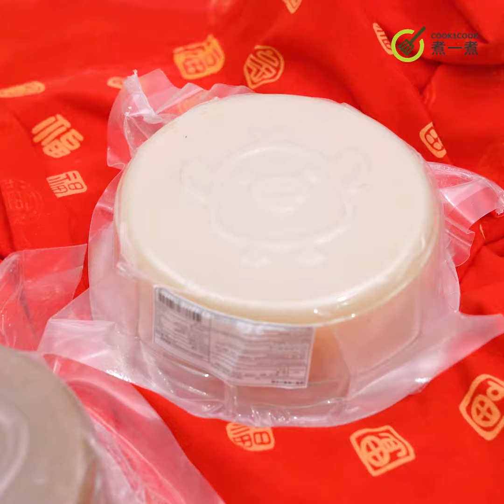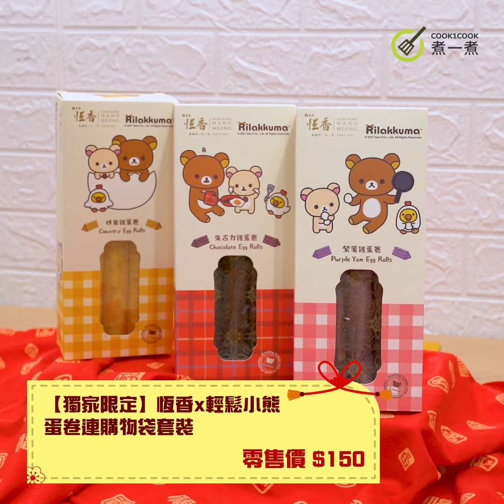【 新品開箱 】「恆香x🐻輕鬆小熊」新春特別版🧧賀年產品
召喚各位輕鬆小熊Rilakkuma 粉絲！恆香今年聯乘日本人氣卡通輕鬆小熊Rilakkuma，推出一系列農曆新年賀年禮盒~ 立即睇片 ！
🔸 年糕禮盒連保溫袋 (蔗糖年糕/椰汁年糕)
🔸 焦糖果仁曲奇酥禮盒 (8件裝)
🔸 校車曲奇禮盒 (牛油/朱古力 30件裝)
🔸 蛋卷套裝連購物袋 (蜂巢/朱古力/紫薯 3包)
🔸 限定特別版揮春
各位輕鬆小熊Rilakkuma 粉絲千萬唔好錯過！

【恆香老餅家X輕鬆小熊賀年禮盒 】
推廣期：即日起至售完即止